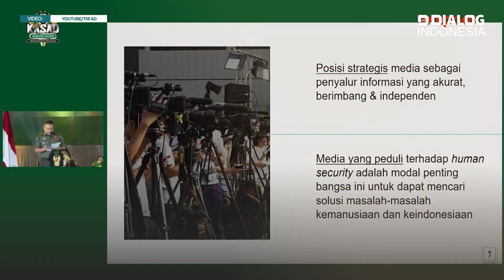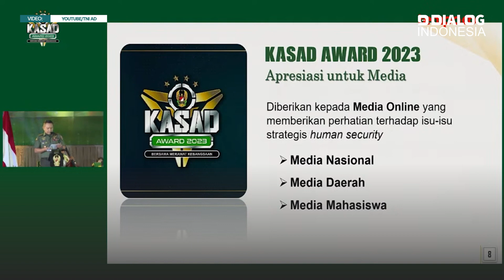24 Media Terima Penghargaan KASAD Award 2023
24 Media Terima Penghargaan KASAD Award 2023

Pejabat negara, jajaran TNI-Polri, dan puluhan Pemred media massa menghadiri KASAD Award 2023.

Acara yang mengusung tema “Bersama Merawat Kebangsaan” ini digelar di Mabesad, Senin (10/7/2023). Kasad Jenderal TNI Dr. Dudung Abdurachman berharap, dapat memotivasi media massa.

Sejak Mei 2022 hingga Mei 2023, panitia menjaring sekitar tiga juta artikel dari 221 media. Selanjutnya panitia menyaring berdasarkan nama perusahaan media yang terverifikasi Dewan Pers. Hingga akhirnya diputuskan 24 media keluar sebagai pemenang KASAD Award 2023.